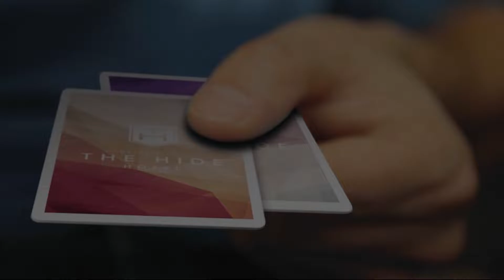The Hide Flims Hotel, Flims, Switzerland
About Property:
You're eligible for a Genius discount at The Hide Flims Hotel! To save at this property, all you have to do is sign in.
The Hide Flims Hotel features a restaurant, bar, a garden and ski-to-door access in Flims. Featuring family rooms, this property also provides guests with a terrace. The accommodation provides an ATM and free WiFi throughout the property.
All rooms at the hotel are equipped with a seating area...
Property Type: Hotel
Address: Via Nova 80, 7017 Flims, Switzerland
Searching For
1. The Hide Flims Hotel - Flims - Switzerland
2. The Hide Flims Hotel - Flims - Switzerland Address
3. The Hide Flims Hotel - Flims - Switzerland Rooms
4. The Hide Flims Hotel - Flims - Switzerland Amenities
5. The Hide Flims Hotel - Flims - Switzerland Offers and Deals
Audio Credit:
Track Title: Subway Dreams
Artist: Dan Henig